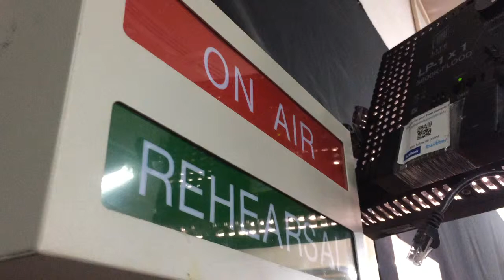DJ 800 Zambia Behind the scene Part 13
Dj 800 Mix
DJ 800 is a mix Dj who features on Smooth Talk TV Programme Every week (Friday) at 22hrs